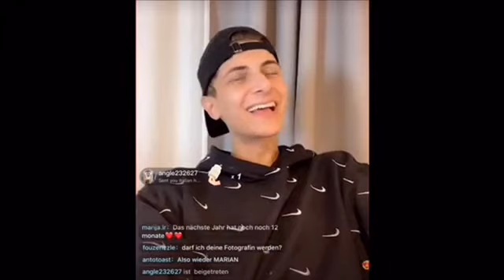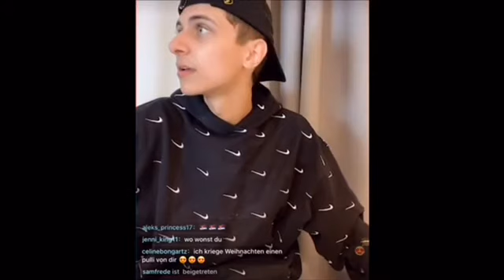Lukas Rieger TikTok Live Stream 16.12.2019 TEIL 2